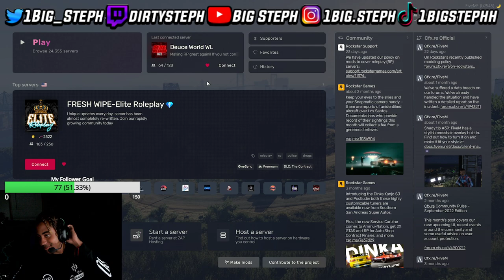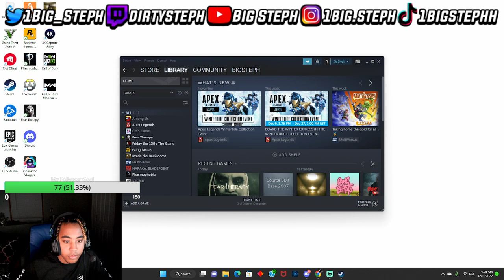Season 2, Episode 15 | Why They Do Me Like That?!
Enable all post notifications🔔

About Big Steph:
On this channel you gone find a variety of Pranks, Challenges, Vlogs, Motivational Videos, and so much more.